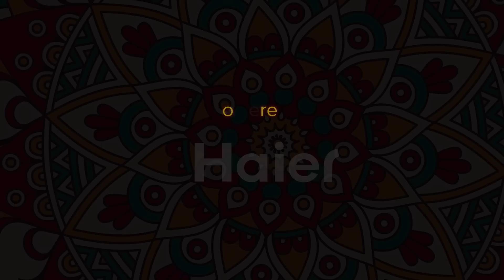Yellow Storm's Journey for HBLPSL8 Begins!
After playing the exhibition match against Quetta Gladiators, Peshawar Zalmi and Quetta Gladiators players travel to Karachi from Quetta. Here are the highlights of the trip as the Yellow Storm starts to assemble in Karachi for HBLPSL8